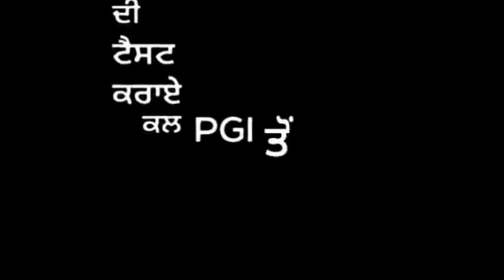PGI || New punjabi status || punjabi whatsapp status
new whatsapp status punjabi
new whatsapp status punjabi song new whatsapp status video download new whatsapp status 2018 new whatsapp status song
new whatsapp status video punjabi new whatsapp status video 2018 download
new whatsapp status love
new whatsapp status hindi